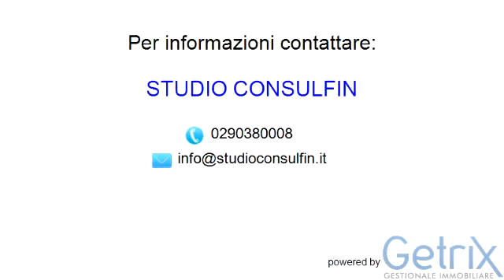Appartamento in Vendita, corso milano - Busto Garolfo - centro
Descrizione annuncio:
BUSTO GAROLFO in contesto di due famiglie, al primo ed ultimo piano, Trilocale finemente ristrutturato,classe G ipe 217,39 kWh/mq. Tel. 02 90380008 Euro 75000

STUDIO CONSULFIN
piazza garibaldi 5 - Casorezzo